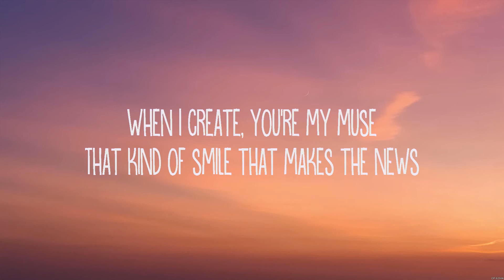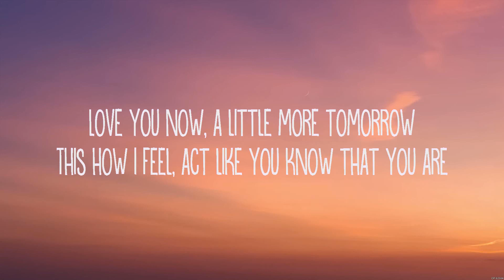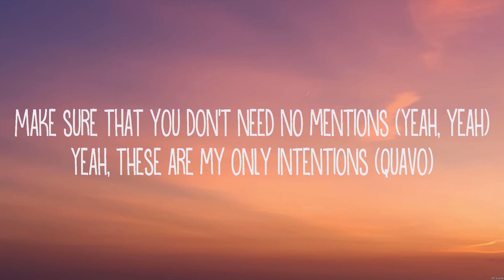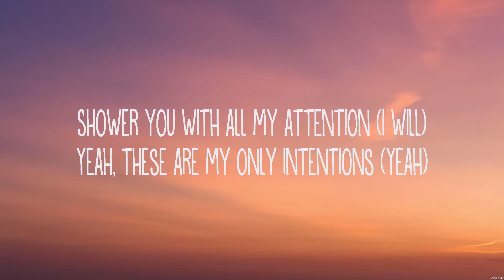Justin Bieber - Intentions (Lyrics)